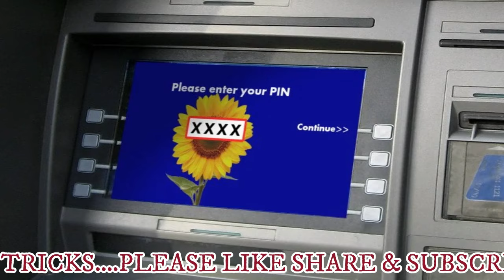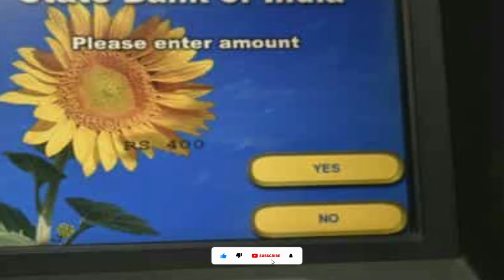DOMESTIC ATM PIN से INTERNATIONAL TRANSACTION कैसे करे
About This Videos - In this video you will learn what difference between domestic and international atm pin
Your Quiries -
new tech and tricks
newtechandtricks
domestice vs international atm pin
how to shop on international website with deomestic atm pin
difference between deomestic and international atm pin,
domestic or international atm pin me kya antar/fark hota hai,
agar atm pin set/banate samay international select kar liya to kya hoga,
international atm pin,domestic atm pin,sbi global atm pin,sbi international atm pin

Queries Solved :-